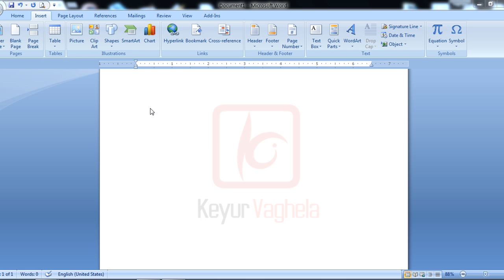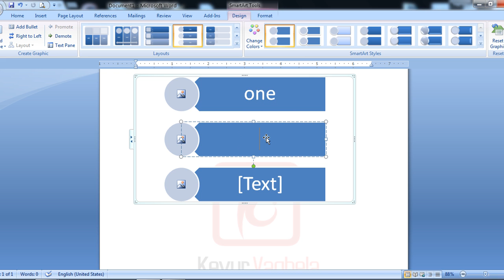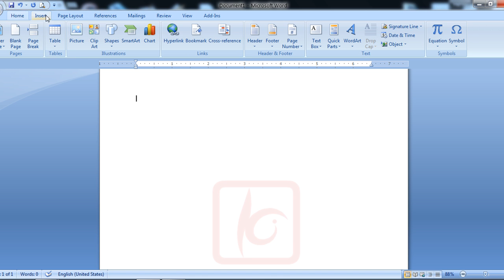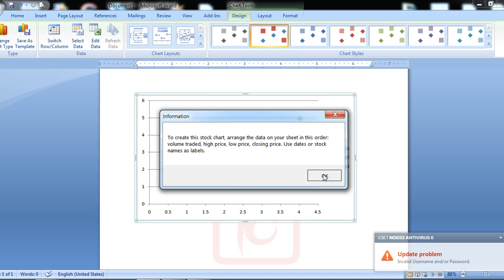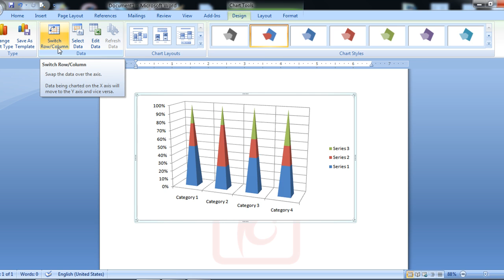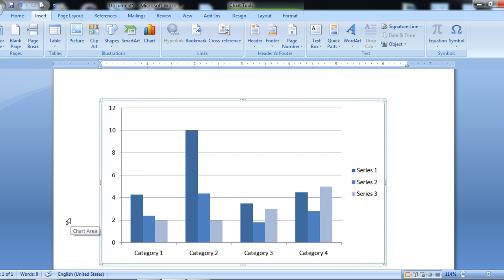MS Office Word 2007 - SmartArt and Charts | CCC | Government job computer test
આ વિડીયો માં એમ.એસ.ઓફિસ વર્ડ ૨૦૦૭ નાં ઇનસટ ટેબના સ્માર્ટ આર્ટ અને ચાર્ટ ઓપ્સન ની  માહિતી છે.આશા છે કે આપને આ વિડીયો પસંદ આવશે.
CCC & CCC+ Tutorials in gujarati
અન્ય કોઈ માહિતી માટે  આપ મને મેસેજ કરી શકો છો.
Watch top competitive exam videos in this app CEC(competitive exam cracker)